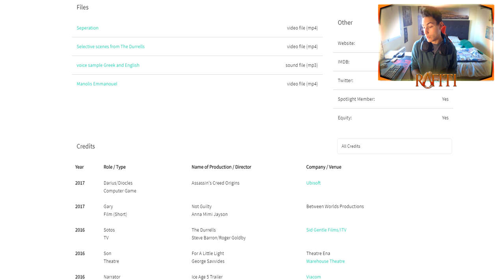¿El ORIGEN de la HOJA OCULTA en Assassin's Creed ORIGINS? - RAFITI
Poco a poco descubrimos más de Assassin's Creed Origins!

¡A TOPEEEEEE!